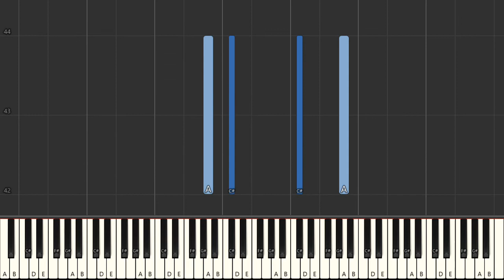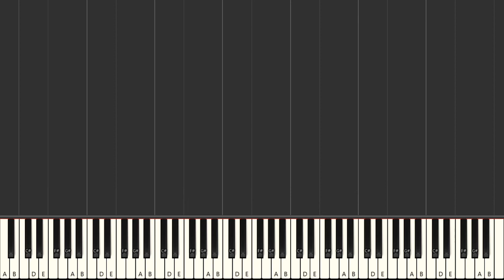William Gillock Piece In Classic Style - Piano Tutorial